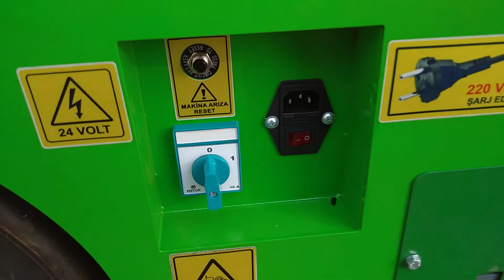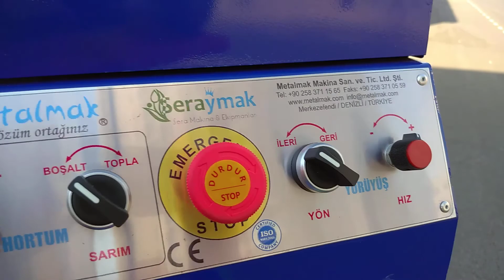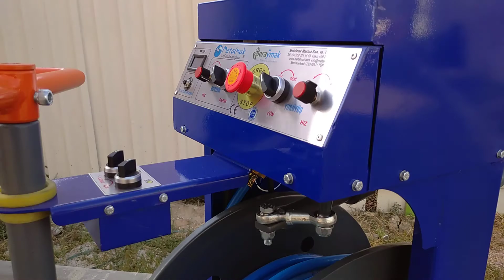TOİM-01 TOPRAKLI SERALAR İÇİN İLAÇLAMA MAKİNASI AUTOMATIC SPRAYING MACHINE(FOR SOIL GREENHOUSE)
Metalmak Makina- Seraymak TOİM-01 model ilaçlama arabası  ,beton ve toprak zeminde hareket ederek  ,otomatik olarak ilaçlama yapabilmektedir.
Опрыскиватель Metalmak Makina- Seraymak TOİM-01 может автоматически наносить опрыскивание, перемещаясь по бетону и грунту.
Metalmak Makina- Seraymak TOİM-01 model sprayer can automatically apply spraying by moving on concrete and soil ground.
культурный автомобиль
уборочная тележка
культурный автомобиль
культурный автомобиль